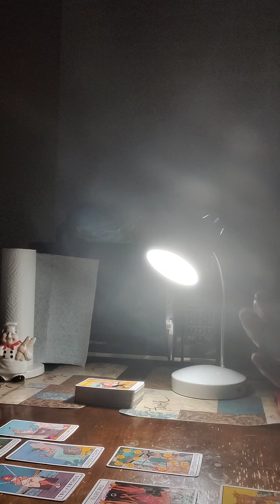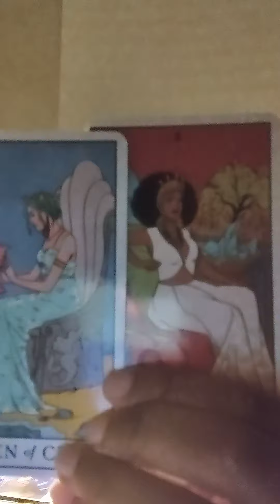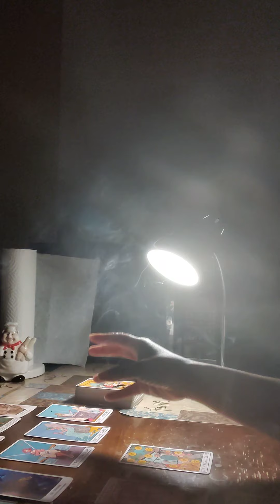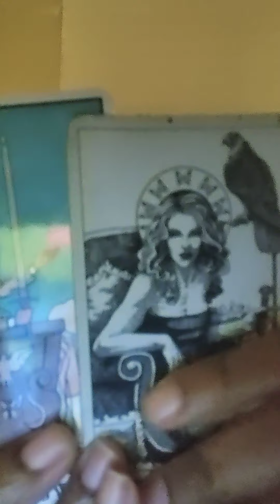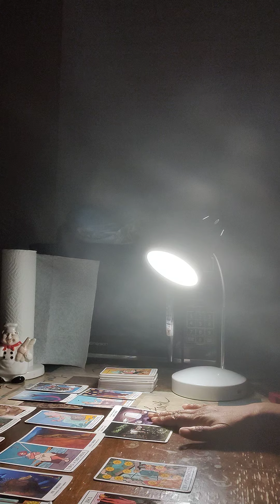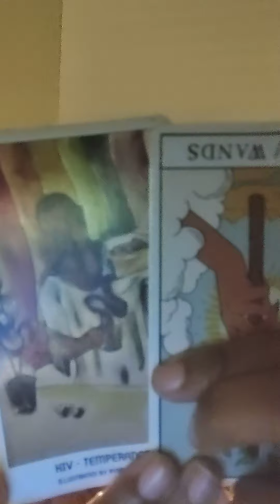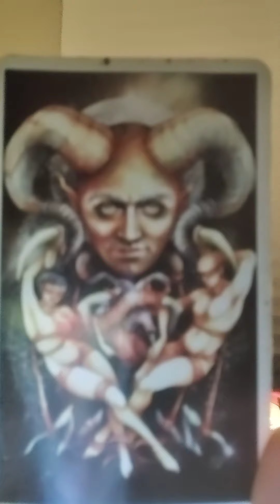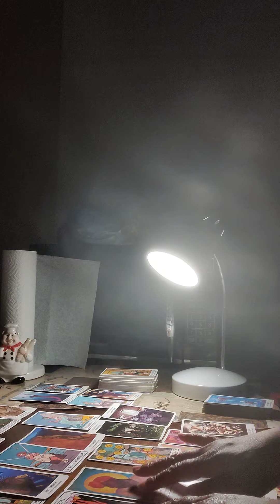Talk-N-Tarot Reading for VIRGO♍ "Insecurities, deep shadow work & Wealth" 🤑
VIRGO ♍ SUN. MOON, RISING AND VENUS

LOVE,CAREER AND PERSONAL MESSAGES